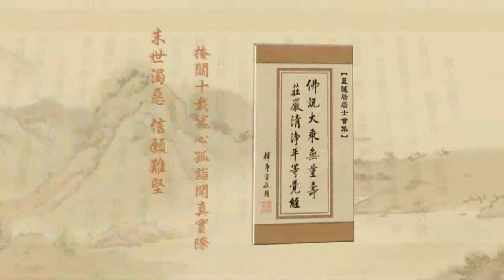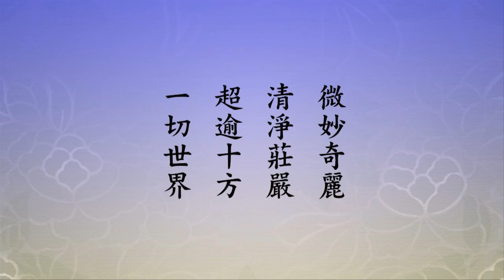Tịnh Độ Đại Kinh Giải Diễn Nghĩa, tập 325 (HD)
Chủ giảng: Lão Pháp Sư thượng Tịnh hạ Không.
Địa điểm: Tịnh Tông Học Viện Úc Châu.
Thời gian: Ngày 15 tháng 03 năm 2011.
Người dịch: Hạnh Chơn.
Biên tập: Bình Minh.

(Hoặc).